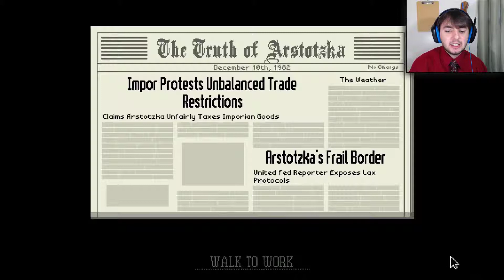WE GOT A RUNNER! | Papers, Please (#11)